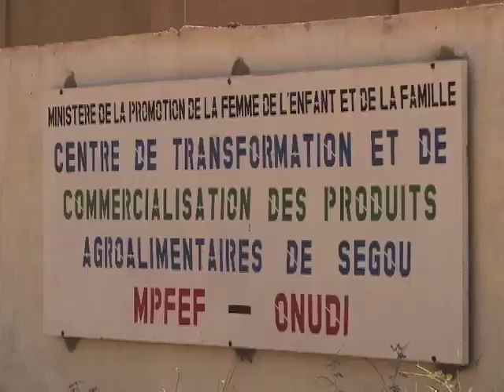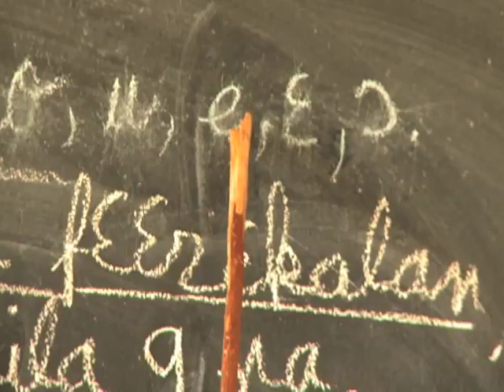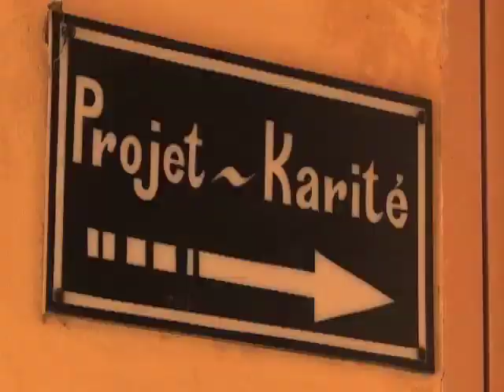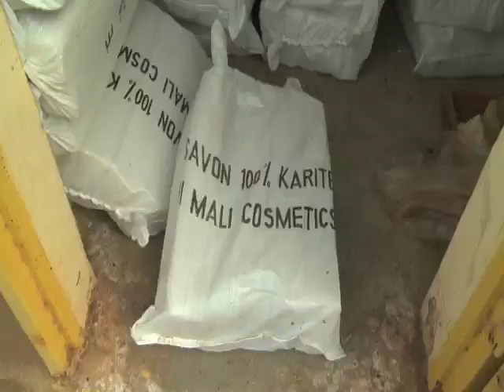Shea Butter in Mali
Mali has recently taken steps to its shea trees into wealth that will benefit millions.